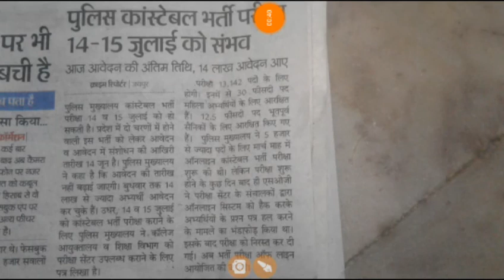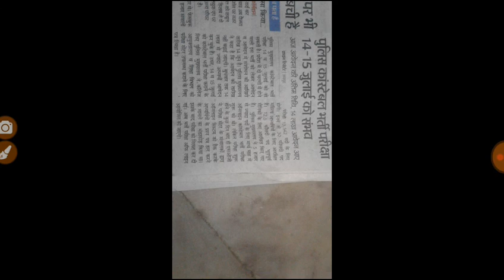Rajsthan police constabal exam 2018// Rajsthan police constabal admit card 2018//offline